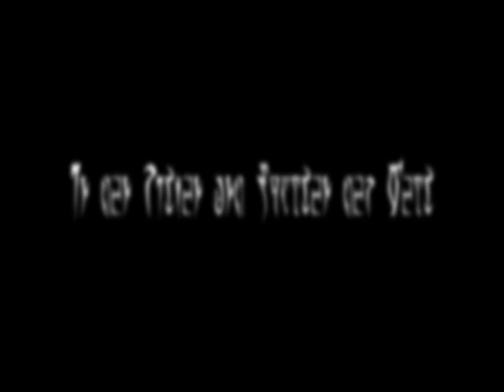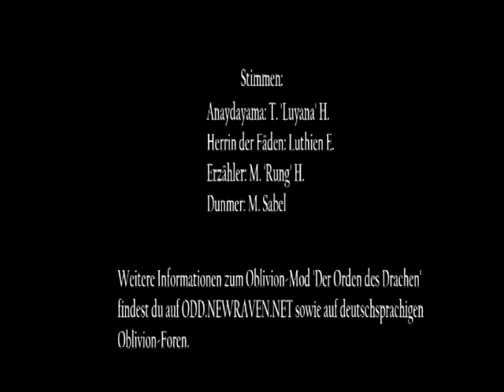Oblivion Mod Orden des Drachen Teaser 2009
Weihnachtsteaser zum Oblivion Mod "Orden des Drachen", mit ersten "echten" Ingame-Szenen und kleinem Story-/Welt-Einblick, in drei Regionen und eine Nebenquest.

English: This is a preview- / teaser for an upcoming German quest-mod "Order of Dragon" what sets in  after vanilla game's main-quest. The video is about three regions and one side-quest.
We only give info about a mod - we are doing now for three years - once a year.  - And during christmas. So feel welcome to be part of the moment. :-)